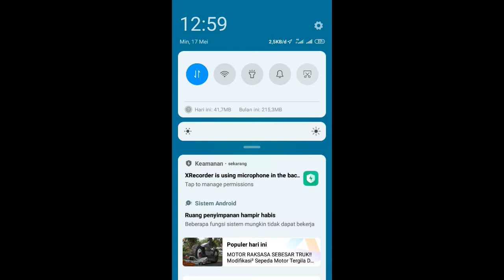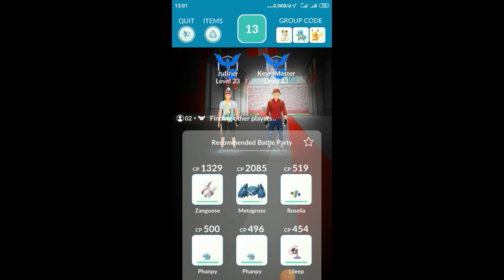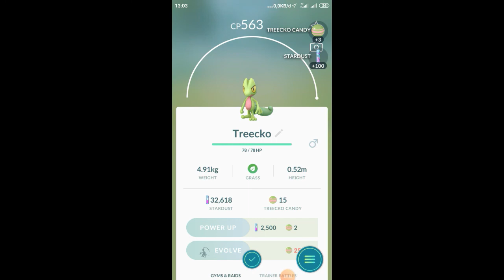Treecko Pokemon Daun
Lintang Share adalah sebuah media informasi yang ada di Youtube,untuk membagikan suatu yang bermanfaat. Lintang Share tidak hanya mendokumentasikan atau membagikan vidio game saja, adapun video lainnya seperti "Tutorial , Cara membuat dan yang lainnya". _ _

Lintang Share ini Merupakan Sharing Media informasi tentang Game maupun Non Game
Melalui beberapa Media Lainnya, Program ini sangat membantu untuk menyampaikan informasi informasi menarik dan hiburan juga yang ada di lingkungan sekitar kita. Kondisi demografi ini disertai rancangan rancangan atau mempunyai program baru setiap kali ada event yang menarik dan bermotivasi untuk semua kalangan, khususnya remaja. Dan juga dapat menarik minat perhatian periklanan untuk menayangkan promo promo terbaru di Lintang Share.
Kategori Lintang Share
*Game
*Tutorial
*Hiburan
*Dokumentasi
*Sharing/info
*Lisensi
*Lisensi Youtube Standar
...*Stay Design Creative*...

Lintang Share